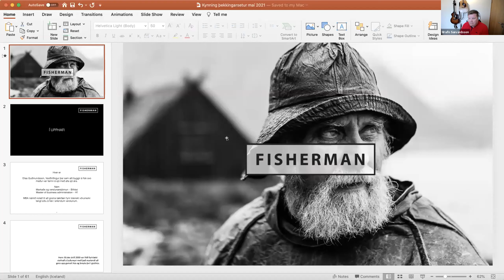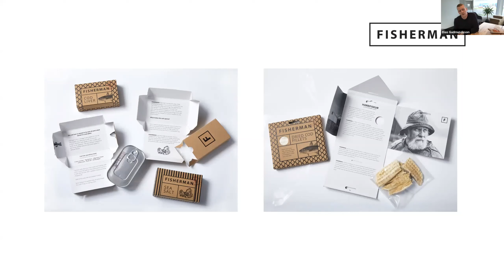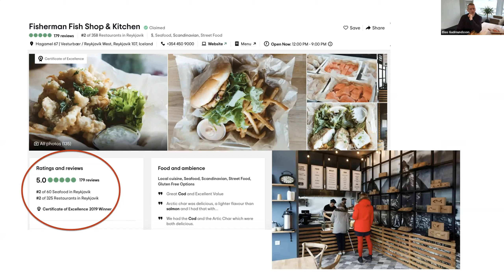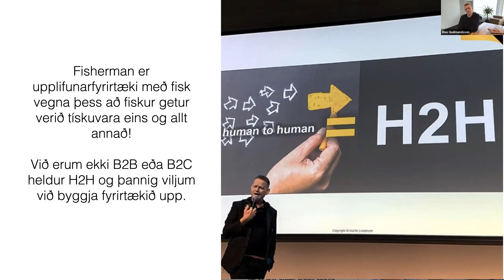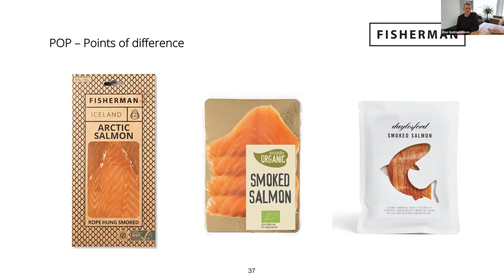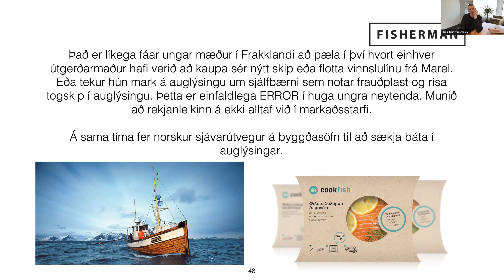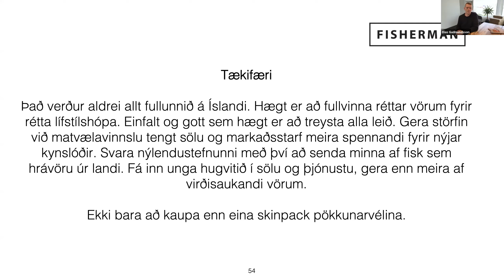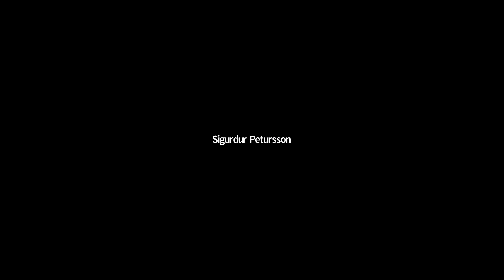Fullvinnsla íslensks sjávarfangs í neytendapakkningar – tækifæri eða feigðarflan? Elías - Fisherman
Tæplega þrjátíu þátttakendur tóku þátt í áhugaverðu hádegiserindi um sjávarútvegsmál í Þekkingarsetrinu sem haldið var þann 26. maí 2021. Elías Guðmundsson, framkvæmdastjóri Fisherman hélt gríðarlega áhugavert erindi sem bar yfirskriftina: Fullvinnsla íslensks sjávarfangs í neytendapakkningar – tækifæri eða feigðarflan?

Frá upphafi árs 2018 hefur Þekkingarsetur Vestmannaeyja staðið fyrir mánaðarlegum erindum um sjávarútveg. Erindi Elíasar var hið 25 í röðinni.   Fyrri erindi er hægt að sjá á heimsíðu Þekkingarseturs Vestmannaeyja hér.   Erindin hafa bæði farið fram í Þekkingarsetrinu sem og á Zoom.  Erindin á Zoom hafa verið öllum opin.  Erindin eru mjög fjölbreytt og eiga erindi við fjölbreyttan hóp fólks sem starfar í sjávarútvegi og tengdum greinum.

Markmiðið með þessum erindum okkar er að hrista fólk í sjávarútvegi saman og draga fram áhugaverða hluti sem tengjast sjávarútvegi, þannig að fólk taki eitthvað nýtt með sér af erindunum.  Í senn er þetta umræðu-, félags- og fræðsluvettvangur.

Elías fór yfir mjög fjölbreytt efni í erindin sínu um starfsemi Fisherman, allt frá stofnun um aldamótin til dagsins í dag.   Hann lýsti þeirri sterku tengingu sem fyrirtækið hefur við sjávarþorpið Suðureyri við Súgandafjörð á Vestfjörðum og góðri tenginu sem vörumerkið hefur við staðinn og samspil ferðaþjónustu við rekstur fyrirtækisins.

Elías rakti þróunarsögu fyrirtækisins, frá sölu í verslunum innanlands, rekstur á fiskisjoppu og allt fram til núverandi útflutnings á sjávarafurðum í neytendapakkningum.  Fyrirtækið er á mikilli siglingu þar sem vöruúrval félagsins eykst stöðugt – sjá hér.  Vörumerkið Fisherman fékk góða umfjöllun þar sem Elías skýrði m.a. út fyrir hvað Fisherman stendur fyrir, vörumerkjavirði, tenging þess við bragð o.fl.

Elías lýsti aðgreiningarþáttum vörumerkisins, ræddi um kolefnisspor varanna, rekjanleika, fjárfestingar fyrirtækisins,  umbúðir fyrir alþjóðlegan markað og þau framleiðslukerfi sem fyrirtækið vinnur með.   Hann lýsti styrkleikum, veikleikum, ógnunum og tækifærum fyrirtækisins og næstu skrefum sem fyrirtækið er að leggja í s.s. sókn á fleiri markaði, byggingarframkvæmdir o.fl.

Það er ekki annað hægt að lesa úr erindi Elíasar en að hann er sannfærður um að það sé tækifæri í fullvinnslu íslensks sjávarfangs í neytendapakkningar og að sú vegferð sem Fisherman er á sé hreint ekkert feigðarflan.  Elías komst m.a. svo að orði: „Það hefur lengi verið mýta á Íslandi að fullvinnsla sjávarafurða í neytendapakkningum gangi ekki upp.   Það er ekki lengur tilfellið, en við erum stundum bara klaufar í að segja frá því.“

Í lokin svaraði Elías nokkrum spurningum áður en klukkan sló eitt og erindinu lauk.

Við viljum þakka Elías fyrir gríðarlega áhugavert erindi og fyrir að leggja sitt af mörkum inn í umræðuna.  Það verður spennandi að fylgjast með framgangi Fisherman á komandi misserum og hvernig fyrirtækinu mun ganga á alþjóðlegum vettvangi.